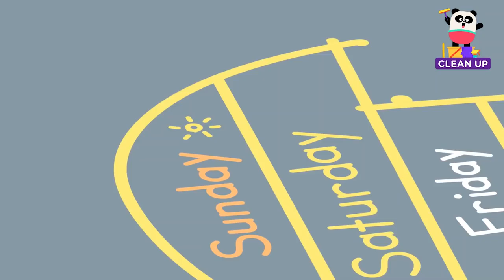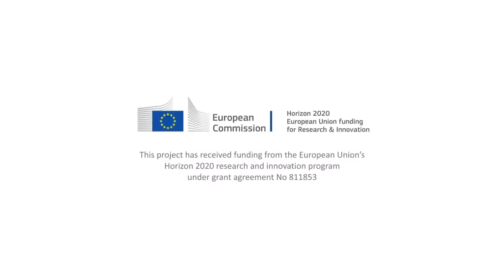Clean Up Songs 🧹🧼 + More Songs for Kids | Lingokids